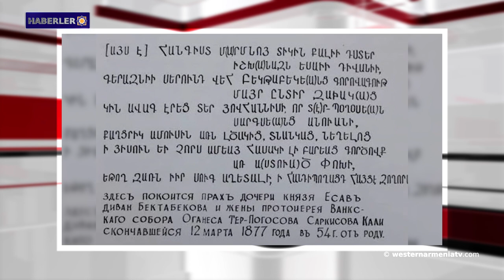ABD Dışişleri Bakanı savaş esirlerinin serbest bırakılmasını memnuniyetle karşıladı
1-  ATAN askeri üssü ve Ermenistan’ın tarihi
2- Batı Ermenistan Başbakanı Seda Melikyan: Hedefimiz, kendi topraklarımızda bir devlet kurmaktır.
3- ABD Dışişleri Bakanı savaş esirlerinin serbest bırakılmasını memnuniyetle karşıladı.
4- Akhalkalak’ın müzik okulu: İnişler ve çıkışlar
5- 12 bin yıllık tarihi alan baraja kurban edilecek
6- Ermeni sergisi Hollanda'da yılın en iyisi olarak kabul edildi
7- "Alik Medya" sitesi: Tiflis'te Ermenice yazılı mermer mezar taşları bulundu.